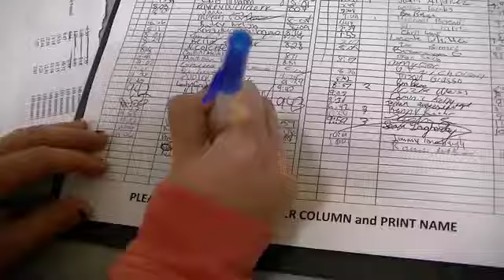Other Boring Bailey Welsh